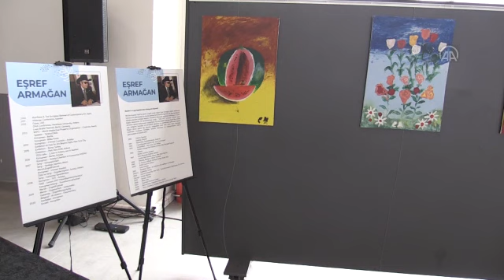Balıkesir'de "Engelsiz Şehir Balıkesir" çalıştayı yapıldı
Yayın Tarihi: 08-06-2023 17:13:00